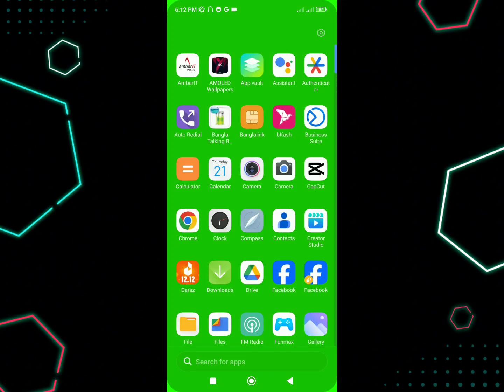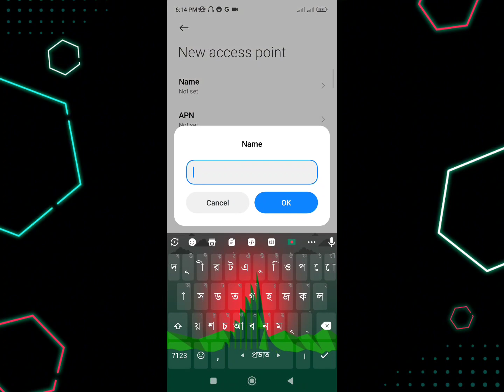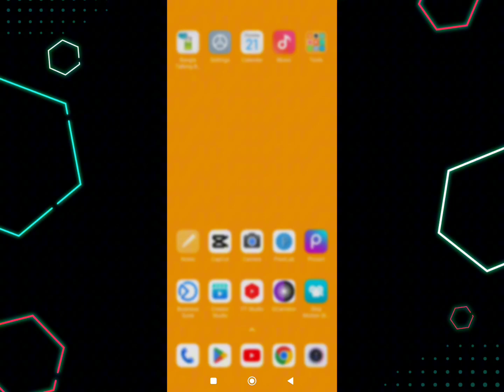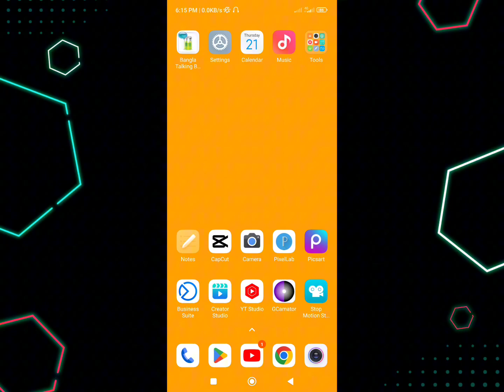ইন্টারনেট স্পিড বাড়ানোর উপায় | কিভাবে নেট স্পিড বাড়ানো যায় | Android BD !!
ফোনের আরো কিছু গুর্তপূর্ণ ভিডিও...

.Thank's/ধন্যবাদ.